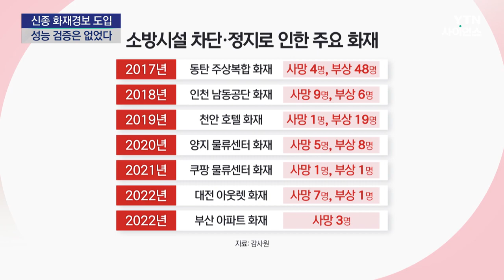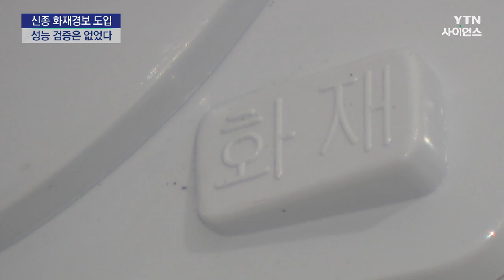신종 화재경보 도입했지만...소방청 성능 검증 없었다 / YTN 사이언스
[앵커]
화재경보기는 빠른 진압을 위해선 꼭 필요한 안전장치지만, 오작동이 잦아 '양치기 소년' 취급도 받아왔습니다.

이를 보완한다며 소방청이 4년 전에 사물인터넷을 접목한 신종 화재경보를 도입하겠다고 했는데, 정작 성능 검증은 없었던 것으로 드러났습니다.

이승배 기자입니다.

[기자]
지난 2021년, 경기도 이천에 있는 물류센터에 불이 나 소방관 1명이 목숨을 잃었습니다.

화재경보가 울렸지만, 관리 업체 직원들은 6번이나 비상벨을 껐습니다.

평소 같은 오작동이라고 생각했기 때문입니다.

52명의 사상자를 낸 동탄 주상복합 화재와 근로자 9명이 숨진 인천 남동 공단 화재도 마찬가지.

이처럼 소방시설을 차단하거나 정지해 발생한 대형 화재는 매년 되풀이되고 있습니다.

최근 3년 동안 화재 경보가 작동돼 소방관이 출동한 사례 가운데 불이 아닌 경우는 3만2천 건, 진짜 불이 난 건 79건에 불과합니다.

경보 오작동률은 99.7%에 달합니다.

이에 대한 보완책으로 나온 것이 사물인터넷 기술을 활용한 신종 화재 경보 시스템입니다.

소방청은 지난 2019년 아파트 같은 공동주택까지도 신종 경보 설치를 허용하는 내용의 개정안을 입법 예고하고 규제개혁 사례로 소개했습니다.

하지만 3년 동안 논의 끝에 전통시장만 설치하기로 대상을 제한했습니다.

그 이유로 안정성을 들었는데 감사 결과 소방청은 새 경보 시스템 안정성을 검토한 적이 없는 것으로 확인됐습니다.

또, 아파트엔 아날로그감지기를 의무적으로 달도록 했는데, 유선 방식 기준을 똑같이 무선에 적용한 것으로 조사됐습니다.

평상시에도 온도 등 데이터를 실시간으로 전송하고 배터리 수명은 10년이 넘어야 하는데, 수명을 줄이거나 신호 전송 주기를 늘리지 않으면 무선은 불가능하다고 감사원은 설명했습니다.

감사원은 해당 법령과 기준 개정 추진을 소방청에 통보하고, 관련자 징계를 요구했습니다.

YTN 이승배입니다.